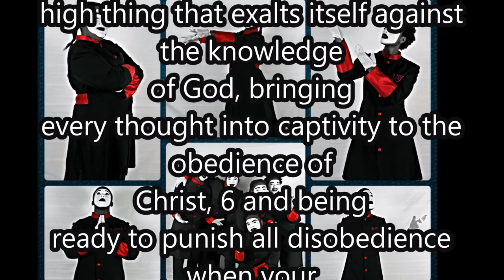P.D.S Mime Only You Can Deliver @ The SilverPointe Apartments In Leesburg Fl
We are a Mime ministry who's main purpose is to minister to the broken, seek and save the lost, provide a hand to lift those who have fallen and to pull down every stronghold in the lives of each and ever person we come across. We love God and strive to live a lifestyle worthy of the calling and anointing placed upon our lives. Jesus is the center of everything we do and we would have it no other way. We minister believing and knowing that its not by might nor by power but by Gods spirit that lives are changed. We trust in the spirit of God and live by him alone because for God we live and for God we die